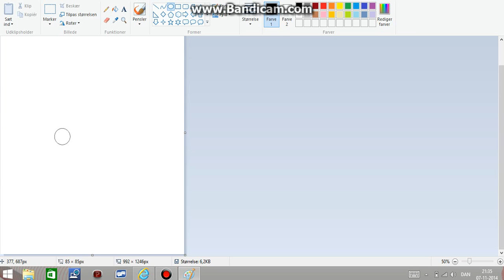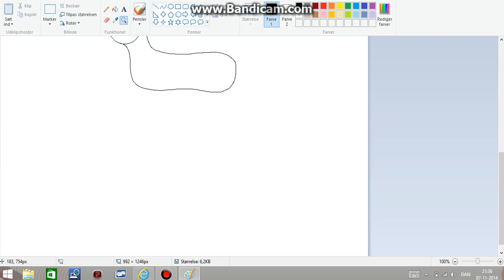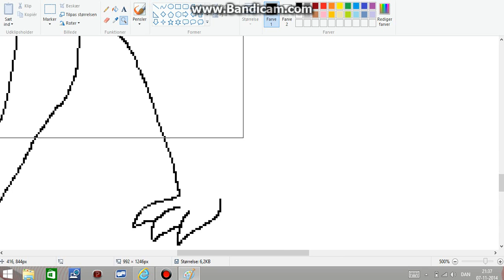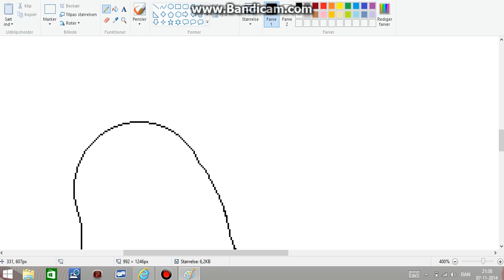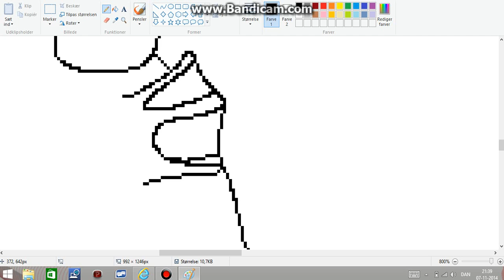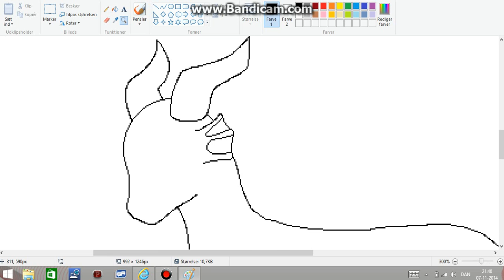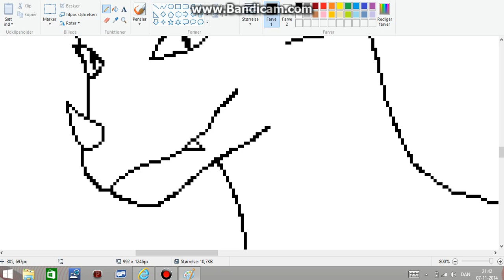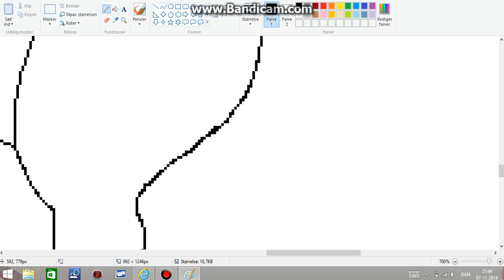How I Draw part 1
Hey drakies! Yes, I've FINALLY uploaded a new video!
This time, I'm showing you how I draw!
I use the Paint program, and draw with my computer mouse:)
Sorry that it suddenly stops in the end, but I didn't realize that the video stopped, before I had colored it.
So in the next part, you'll have missed a lot of me, drawing my dragon:(
But I hope you'll like it anyway^^;